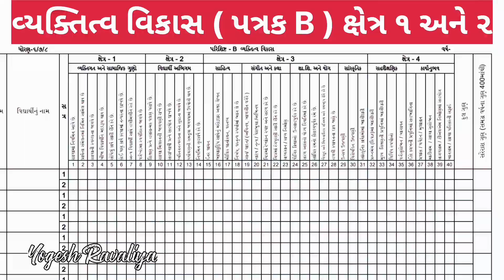Patrak B વ્યકિતત્વ વિકાસની ઓનલાઈન એન્ટ્રી દરેક શિક્ષકે આ રીતે કરવી Patrak B Online Entry | Education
વ્યકિતત્વ વિકાસની ઓનલાઈન એન્ટ્રી દરેક શિક્ષકે આ રીતે કરવી | Patrak B Online Entry | Vyaktitv Vikas online Entry for Primary School Teacher | ધોરણ 3 થી 8 માટે શિક્ષકોએ કરવાની ઓનલાઈન એન્ટ્રી | સત્રાંત પરીક્ષા | Education Update in Gujarati | Yogesh Ravaliya

Tutorials :
1) How to Online Entry in Patrak B?
2) How to online Entry for Vyaktitv Vikas?
3) વ્યક્તિત્વ વિકાસની ઓનલાઈન એન્ટ્રી કઇ રીતે કરવી?
4) Patrak B વ્યકિતત્વ વિકાસ
5) Saral data website Patrak B Online Entry
6) primary school teacher Gujarat useful material
7) સત્રાંત પરીક્ષા ઓનલાઈન એન્ટ્રી
8) Satrant Pariksha online Entry
9) ધોરણ 3 થી 8 માટે શિક્ષકોએ કરવાની ઓનલાઈન એન્ટ્રી માટે સંપૂર્ણ માહિતી
10) Standard 3 to 8 students Online Entry for Patrak B વ્યક્તિત્વ વિકાસ Personality Development
11) Personality Development - Vyaktitv Vikas online Entry